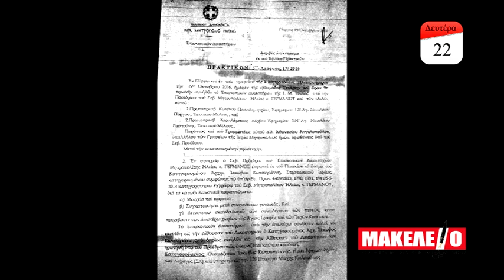Teazer Εφημερίδας "Μακελειό" για 22-05-2017